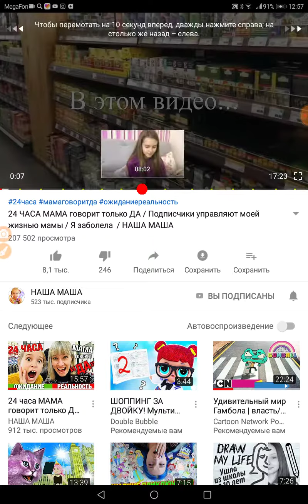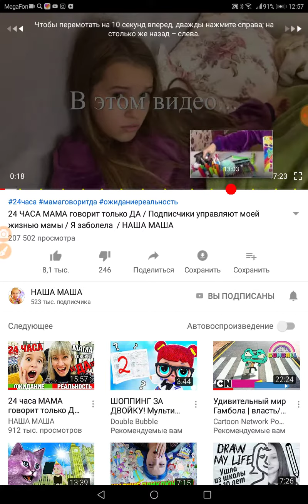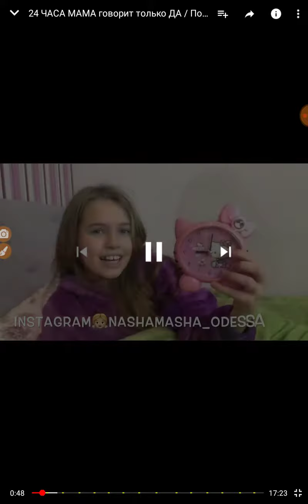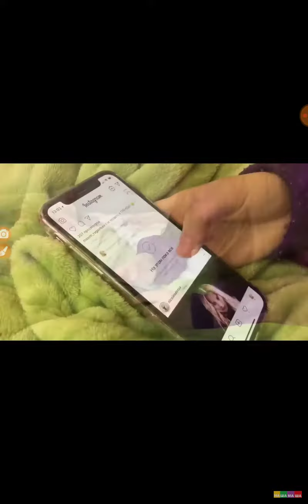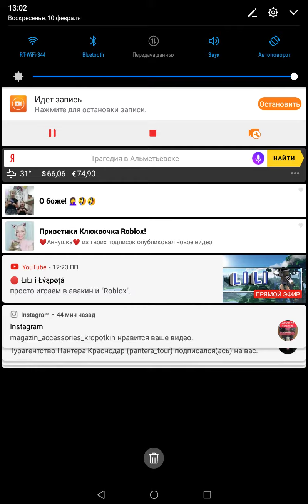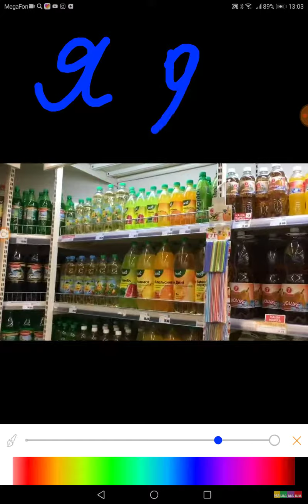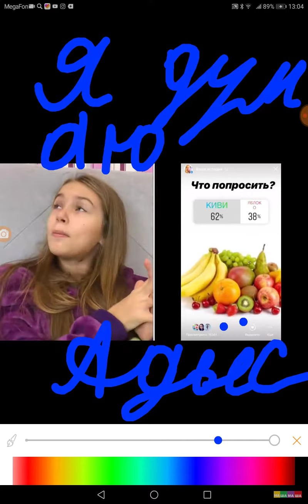Наша Маша и ангелина балерина и гимнастка